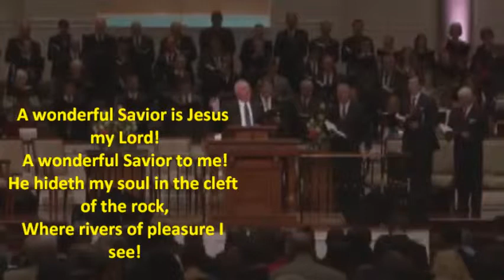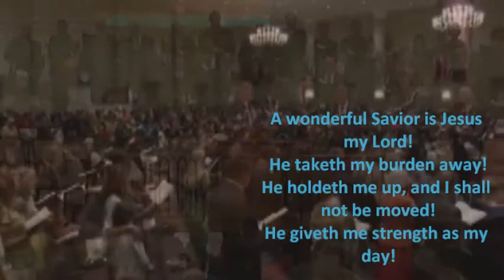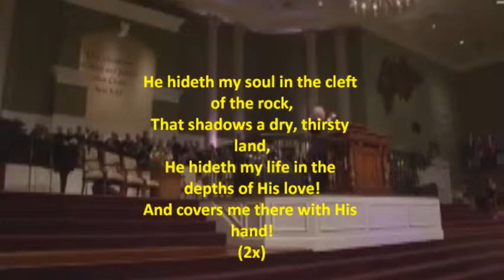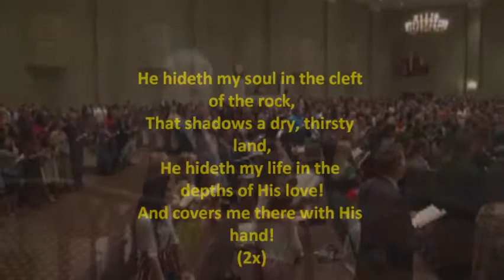He Hideth My Soul Lyrics (Bro. Mike)